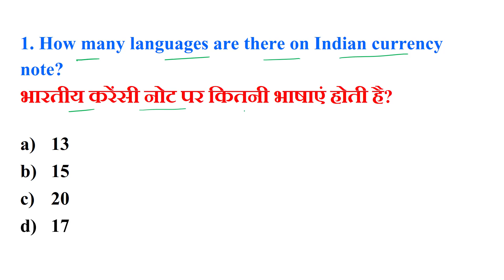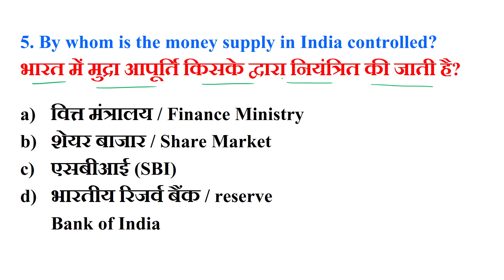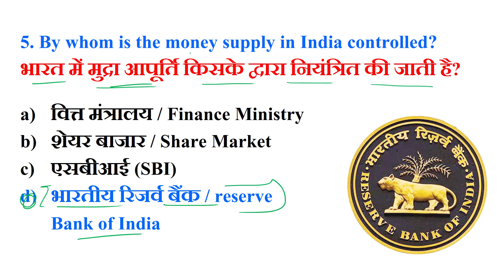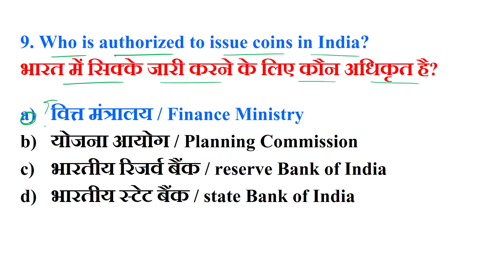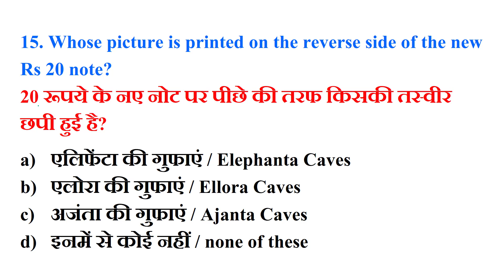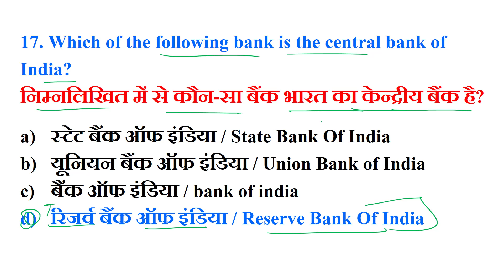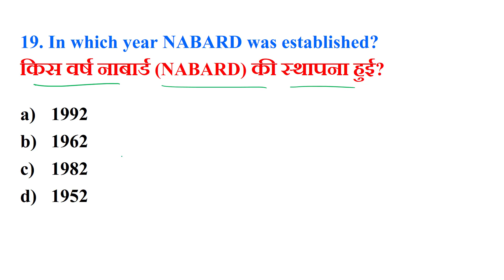भारतीय मुद्रा से संबंधित महत्वपूर्ण प्रश्न | Indian Currency Important GK Question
भारतीय मुद्रा से संबंधित महत्वपूर्ण प्रश्न
Indian Currency Important GK Question
भारतीय मुद्रा
भारतीय रुपया
indian currency gk trick
indian currency gk
indian currency gk in hindi